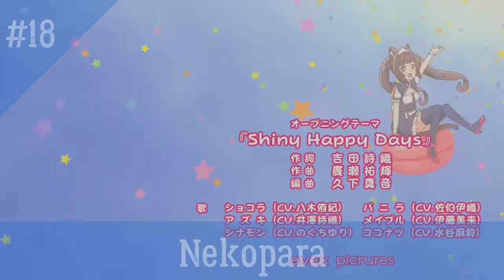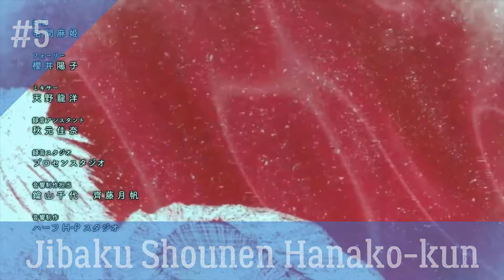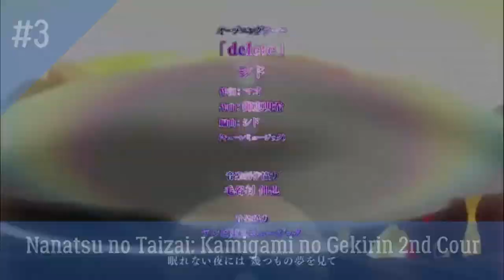My Top 20 Pair Anime Opening & Ending Winter 2020